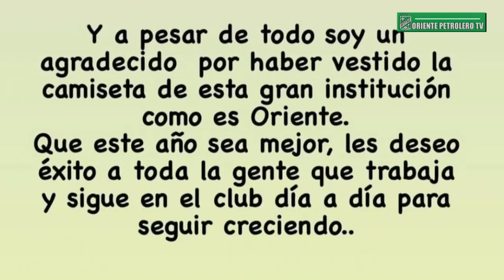Quiñónez el primer refuerzo para el 2021// SE VA MARCO BUENO? Castillo renueva // Mercado dice adiós